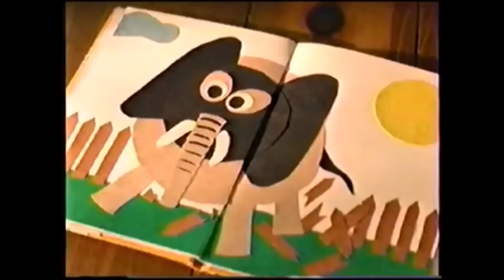Fan-Customized Nick Jr. Schedule (2002-2003)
When I started this channel, I promised myself I would NEVER do videos based around preschool shows/blocks. As of today, that promise is officially broken! After doing my Friday Night/Saturday Morning Nicktoons videos, I felt it unfair to deny their just-as-iconic little sister shows a turn in the limelight. Hence, this fan-made schedule for the 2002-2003 season. Click on the link, and get ready to play, learn and take a nostalgia trip through your earliest childhoods. Also, please comment your opinion on how I did the credits-I'd love to hear your thoughts.